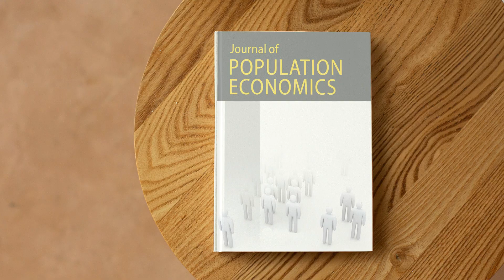Is it medically better to marry a younger or older woman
Unlock the secrets to optimal human health and diseases with our latest video exploration: 'Is it medically better to marry a younger or older woman than yourself?' Delve into this intriguing discussion, where we analyze the impacts of age gaps on marriage health and longevity. Whether you're seeking marriage advice or simply curious about the dynamics of a healthy marriage, this video offers valuable insights backed by research and expert opinions. Join us as we navigate the intersection of age, relationships, and human health, providing essential knowledge for anyone contemplating the complexities of matrimony.